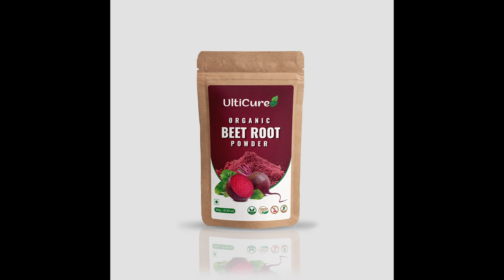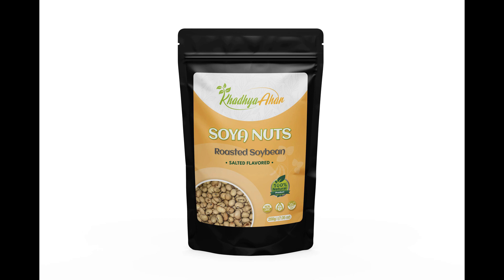Ulticure Product List